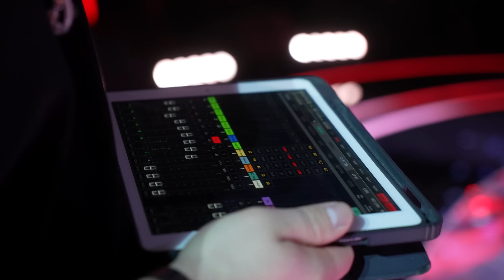НУ-КА, ВСЕ ВМЕСТЕ! БИТВА СЕЗОНОВ - ЗА КАДРОМ! - ВЫПУСК 5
Встречайте самое непредсказуемое вокальное шоу «Ну-ка, все вместе!». Битва сезонов. Грандиозному жюри – целой сотне экспертов во главе с Сергеем Лазаревым – на этот раз предстоит оценивать самых лучших: финалистов всех четырех сезонов. Но чем ярче конкурсанты – тем строже жюри и жарче споры! В каждом отборочном туре сильнейшие участники будут бороться за звание победителя, который в будущем откроет грандиозный пятый, юбилейный сезон шоу. На посту ведущего, как всегда, народный артист России, непревзойденный Николай Басков.

По традиции открывать выпуски будут приглашённые суперзвезды! В этот раз на сцене гранд-шоу впервые появятся Клава Кока, Ирина Понаровская, Александр Буйнов, а первый выпуск откроет певица Валерия! Каждый из них исполнит свой хит и присоединится к сотне экспертов, среди которых также будут новички – Михаил Турецкий и блогер Дава.

География обширная – зрителей ждут встречи с талантами из разных городов: Москва, Санкт-Петербург, Краснодар, Сочи, Волгоград, Саратов, Владивосток, Петропавловск-Камчатский и многих других.  Каждому жителю России будет за кого «поболеть»!